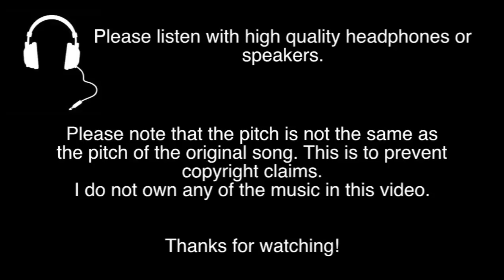God of Thunder by KISS full band cover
I had so much fun recording my last cover, I decided to do it again. This is one of my all time favorite KISS songs, but I decided to make it a little more heavy.

I hope you guys and girls like it. Give me some positive feedback, and I'll make some more!